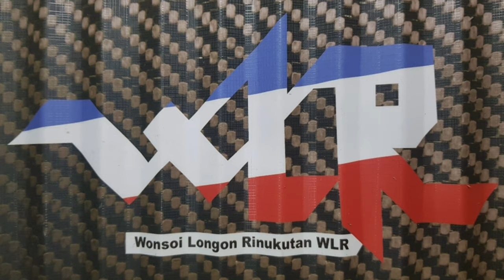How to Fix a BROKEN Rear Derailleur / Shimano Rear Derailleur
shimano rear derailleur modification and save money to buy new one